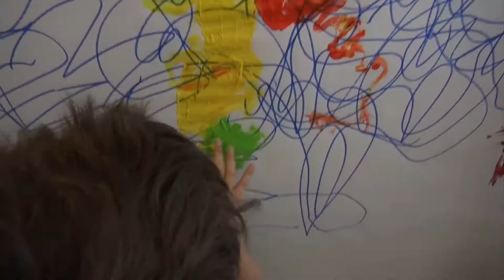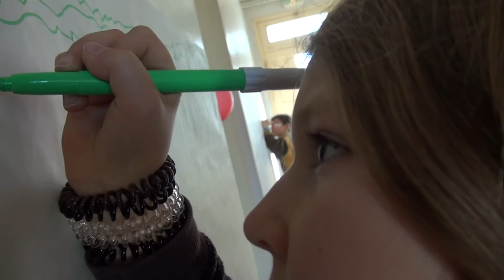Les Enfants du Son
Durant un stage de 4 jours, les enfants ont exploré la maison des arts, recueilli une multitude de sons,(de murs frappés, de radiateurs grattés, de portes qui grincent, de vitres  couinantes, d'interrupteurs...) que Sylvie Caussat-Grandjean et Nicolas Grandjean ont traités, et rassemblés en une pièce de musique acousmatique. Les enfants l'ont ensuite dessinée, peinte et dansée devant la caméra de Cécile Perfetti afin de produire le mini spectacle"Les enfants du son"